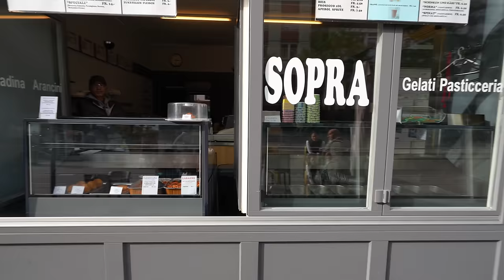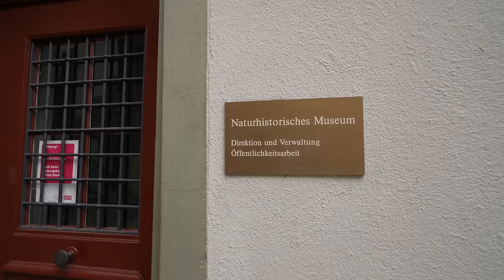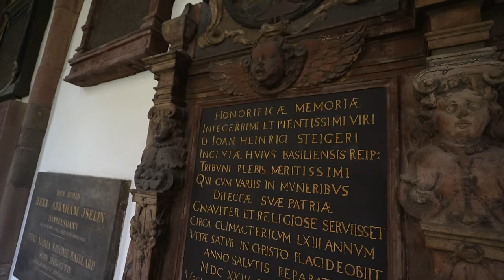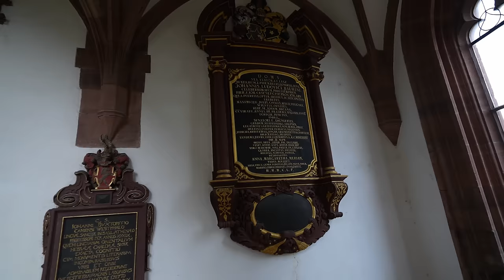Basel Switzerland Walking Tour | Discover the City in Detail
Basel (/ˈbɑːzəl/ BAH-zəl), also known as Basle (/bɑːl/ BAHL; German: Basel [ˈbaːzl̩] (listen),[4] is a city in northwestern Switzerland on the river Rhine. Basel is Switzerland's third-most-populous city (after Zürich and Geneva) with about 175,000 inhabitants.[5] The official language of Basel is (the Swiss variety of Standard) German, but the main spoken language is the local Basel German dialect.

Basel is commonly considered to be the cultural capital of Switzerland[6] and the city is famous for its many museums, including the Kunstmuseum, which is the first collection of art accessible to the public in the world (1661) and the largest museum of art in Switzerland, the Fondation Beyeler (located in Riehen), the Museum Tinguely and the Museum of Contemporary Art, which is the first public museum of contemporary art in Europe.[7] Forty museums are spread throughout the city-canton, making Basel one of the largest cultural centres in relation to its size and population in Europe.

The University of Basel, Switzerland's oldest university (founded in 1460), and the city's centuries-long commitment to humanism, have made Basel a safe haven at times of political unrest in other parts of Europe for such notable people as Erasmus of Rotterdam, the Holbein family, Friedrich Nietzsche, Carl Jung, and in the 20th century also Hermann Hesse and Karl Jaspers.

Basel was the seat of a Prince-Bishopric starting in the 11th century, and joined the Swiss Confederacy in 1501. The city has been a commercial hub and an important cultural centre since the Renaissance, and has emerged as a centre for the chemical and pharmaceutical industries in the 20th century. In 1897, Basel was chosen by Theodor Herzl as the location for the first World Zionist Congress, and altogether the congress has been held there ten times over a time span of 50 years, more than in any other location. The city is also home to the world headquarters of the Bank for International Settlements. The name of the city is internationally known through institutions like the Basel Accords, Art Basel and FC Basel.

In 2019 Basel was ranked the tenth most liveable city in the world by Mercer.

The name of Basel is first recorded as Basilia in the 3rd century (237/8), at the time referring to the Roman castle. This name is mostly interpreted as deriving from the personal name Basilius, from a toponym villa Basilia ("estate of Basilius") or similar.

Another suggestion derives it from a name Basilia attested in northern France as a development of basilica, the term for a public or church building (as in Bazeilles), but all of these names reference early church buildings of the 4th or 5th century and cannot be adduced for the 3rd-century attestation of Basilia.[9][10]

By popular etymology, or simple assonance, the basilisk becomes closely associated with the city, used as heraldic supporter from 1448, represented on coins minted by the city, and frequently found in ornaments.

The Middle French form Basle was adopted into English, but this form gradually fell out of use although it continues to be used in some sections of British English including the BBC.[11] [12] Currently, the spelling Basel is most often used, to match the official German spelling. In French Basle was still in use in the 18th century, but was gradually replaced by the modern French spelling Bâle. In Icelandic, the city is recorded as Buslaraborg in the 12th-century itinerary Leiðarvísir og borgarskipan.

There are traces of a settlement at the nearby Rhine knee from the early La Tène period (5th century BC). In the 2nd century BC, there was a village of the Raurici at the site of Basel-Gasfabrik (to the northwest of the Old City, and likely identical with the town of Arialbinnum that was mentioned on the Tabula Peutingeriana).[13] The unfortified settlement was abandoned in the 1st century BC in favour of an oppidum on the site of Basel Minster, probably in reaction to the Roman invasion of Gaul.

In Roman Gaul, Augusta Raurica was established some 20 km (12 mi) from Basel as the regional administrative centre, while a castrum (fortified camp) was built on the site of the Celtic oppidum. In AD 83, the area was incorporated into the Roman province of Germania Superior. Roman control over the area deteriorated in the 3rd century, and Basel became an outpost of the Provincia Maxima Sequanorum formed by Diocletian. Basilia is first named as part of the Roman military fortifications along the Rhine in the late 4th century.

The Germanic confederation of the Alemanni attempted to cross the Rhine several times in the 4th century, but were repelled; one such event was the Battle of Solicinium (368). However, in the great invasion of AD 406, the Alemanni appear to have crossed the Rhine a final time, conquering and then settling what is today Alsace and a large part of the Swiss Plateau.